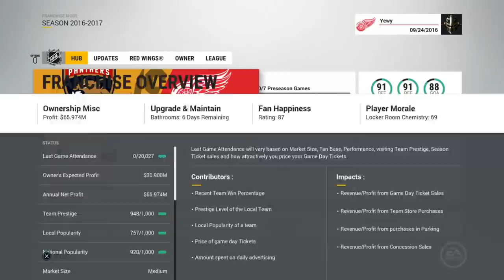The Story of EA Sports NHL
After nearly 30 years, the EA Sports NHL franchise has seen its share of ups and downs. This is the story about the rise, fall and rebound of the only hockey franchise on the market!